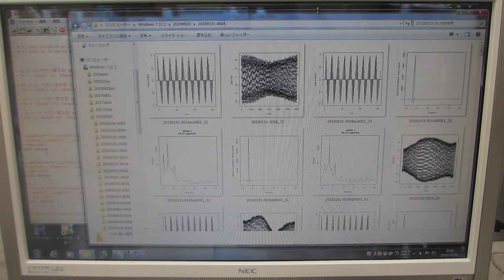超音波の相互作用に関する解析 Analysis of ultrasound interactions